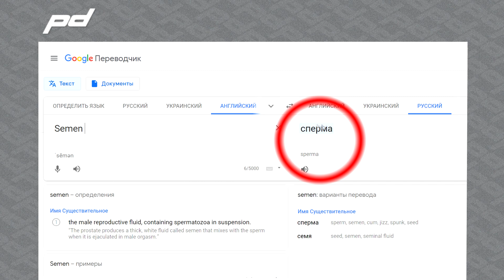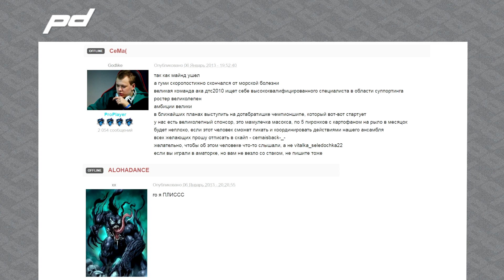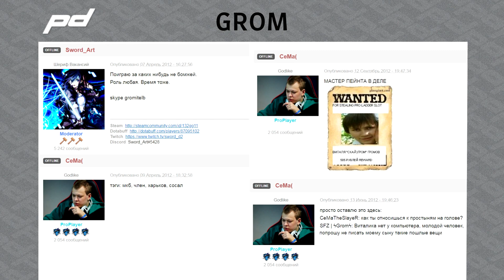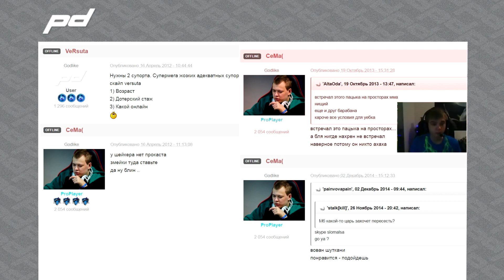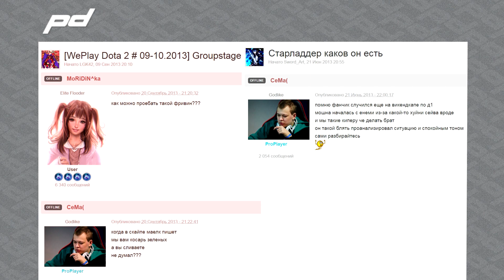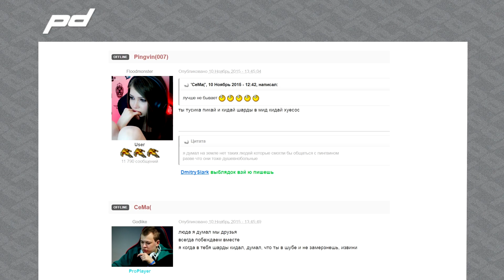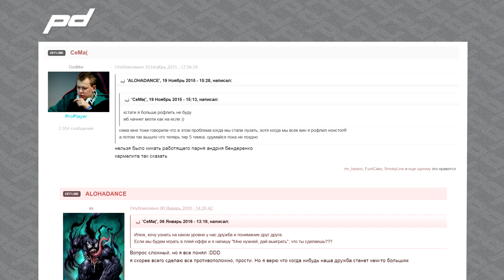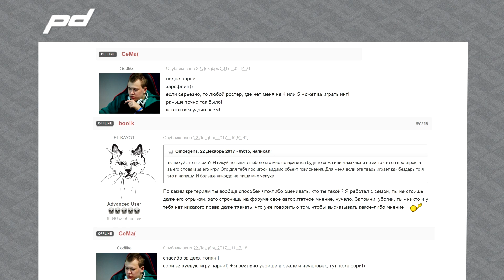ПРО с Продоты #4: Сёма (CemaTheSlayer)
Посты знатного рофлера CemaTheSlayer на Продоте. Путь Сёмы в Доте. Как Маелк предлагал Семе взятку за слив игры. Анекдот от CemaTheSlayer.

Анализирую все сообщения с 2010 и по наши дни. В видео использованы вставки интервью с CemaTheSlayer, а также приведены многие его рофлы над тиммейтами по Веге (особенно над Магом), дружба с Алохаденс.